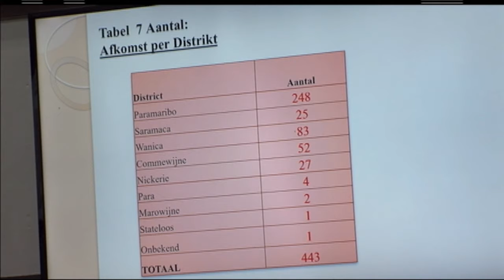21 11 2017 Behandeling ontwerpwetten naturalisatie verlening aan vreemdelingen